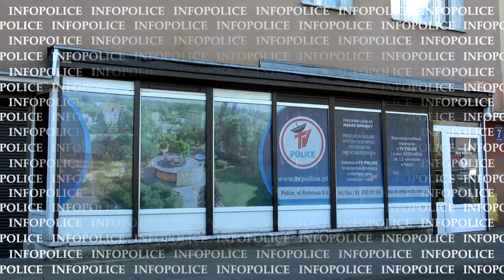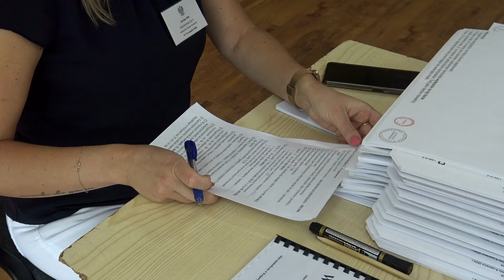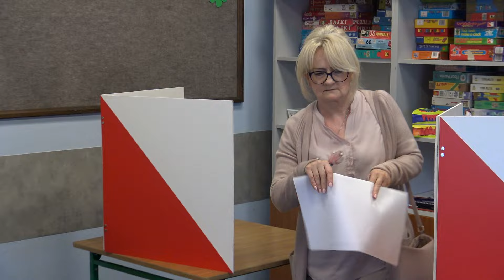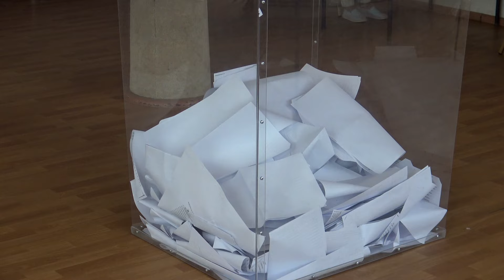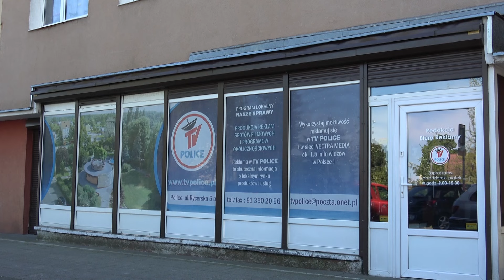Infopolice 11.06.2024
W programie:
- Mieszkańcy oddali głos w wyborach do Parlamentu Europejskiego.
  Koalicja Obywatelska zwycięża w kraju i w powiecie polickim.
   Wysoka frekwencja
- Wędkarze z Koła nr 39 wyruszyli w rejs z podopiecznymi polickiego ośrodka.
   Ta przyjaźń trwa już ponad 40 lat
- Organizacja osiedlowych festynów znów możliwa na placu im. Ryszarda Tokarczyka
  Zakończył się remont, a z fontann znów tryska woda